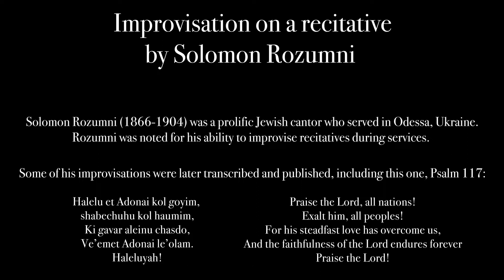Improvisation on a recitative by Solomon Ruzumni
Recorded live in concert at the University of Incarnate Word Motherhouse Chapel, May 20, 2022.

Jacquelyn Matava, mezzo-soprano